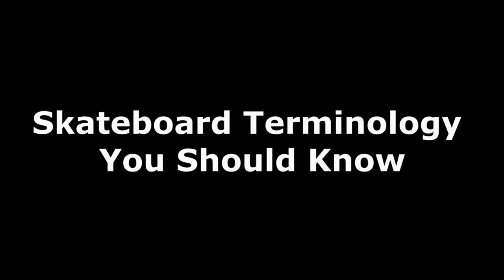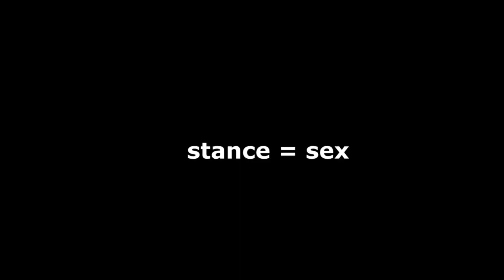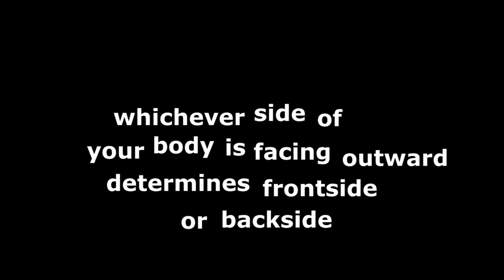10 Skateboarding Terms You Should Know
10 Skateboarding Terms You Should Know

This one is all about skate related terminology. Scoop, flick, nollie, sex change... what in the world are all these crazy words that skaters use? Hopefully I can help some new skaters to better understand these terms and more. This one is obviously aimed a bit more towards the brand new skaters!

In this one we're covering:
1. Regular vs Goofy
2. Nollie, Switch, Fakie
3. Pop
4. Flick
5. Pocket
6. Scoop
7. Sex Change
8. FS/BS Rotation
9. FS/BS Grinds
10. Skateboard Parts

Sorry if I sound weird in this one. I just got back from vacation and I think I might be a bit sick.